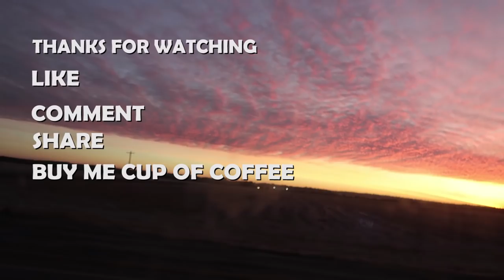New To The Trucking Industry: When (and When Not) to Take Advice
Not all Trucking advice is good advice thats why you should take any advice with a grain a salt...

trucking answers